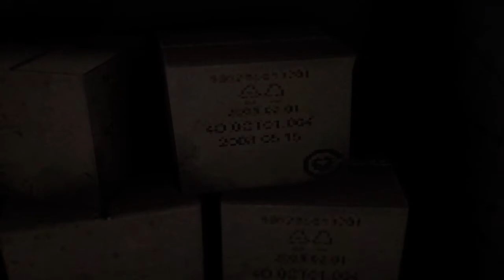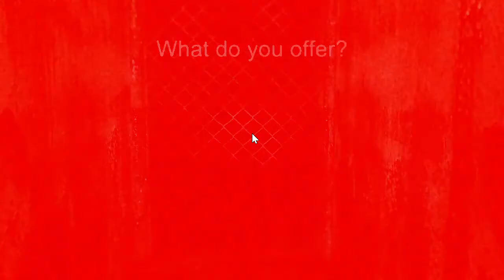Lost in Vivo by Akuma Kira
To keep effects the same and avoid screen glitches please keep it at the default resolution of 720p. The game has full controller support but please do not rebind the inputs as some of them are hard programmed in and you could cause issues.